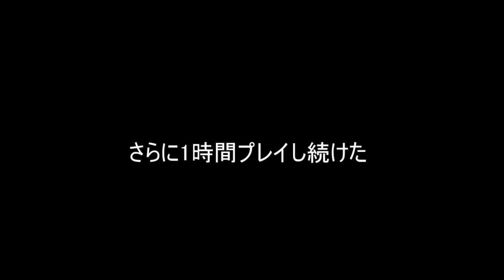クターの金魚すくいスプラッシュ(スプラッシュ…？)【Kutar's Goldfish scooping splash】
金魚すくいやりたい気持ちつよいけど持って帰るのがアレだよね